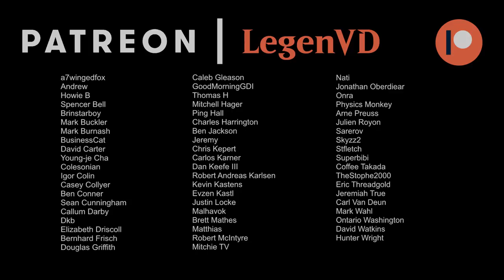Jeskai Dragons - March of the Machine Standard - MTG Arena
Magic: The Gathering Arena deck tech & gameplay with a White/Blue/Red or Jeskai tempo deck, featuring Zurgo and Ojutai, Invasion of Tarkir and Nahiri's Warcrafting from March of the Machine in Standard.

00:00 - Deck Tech
05:14 - Match 1
10:34 - Match 2
13:34 - Match 3
19:54 - Match 4
24:04 - Match 5
26:36 - Match 6